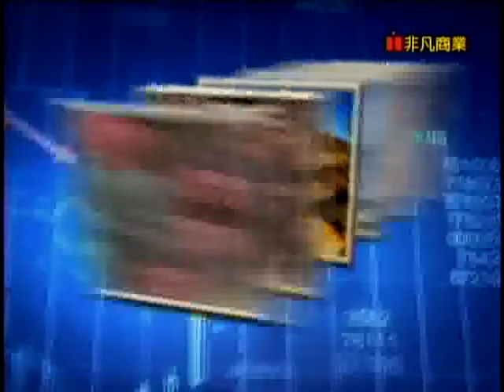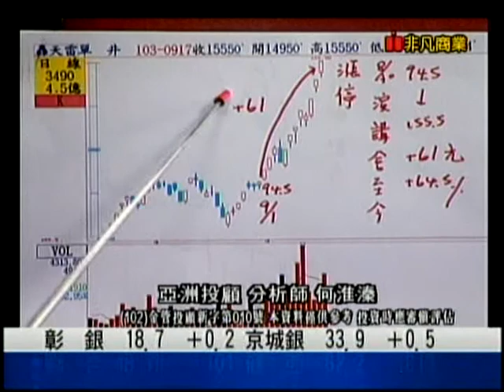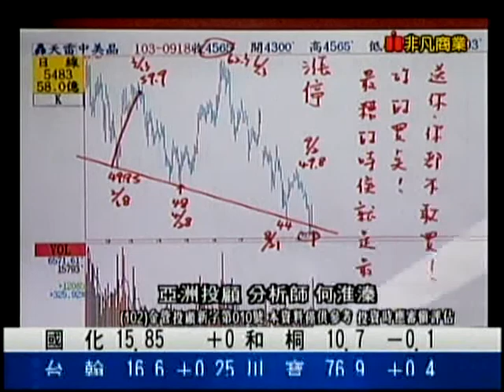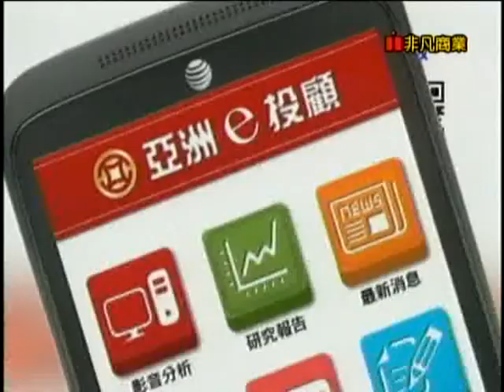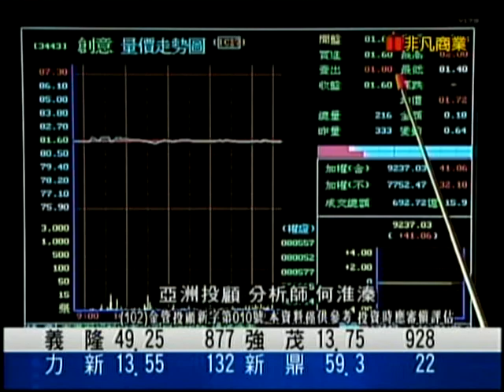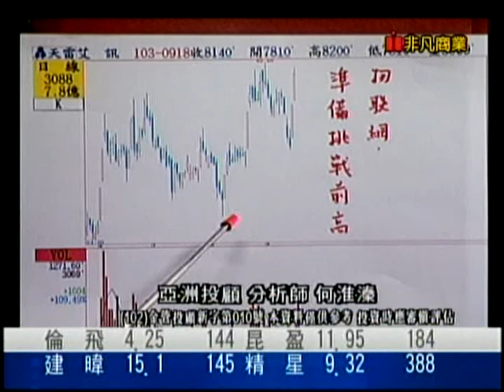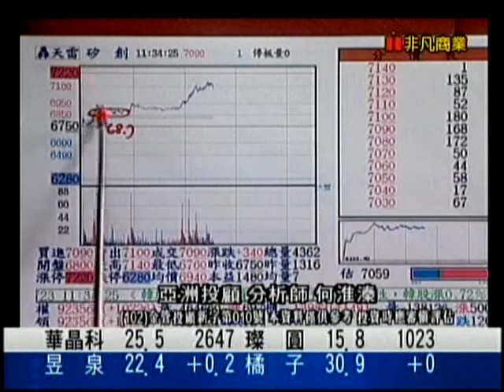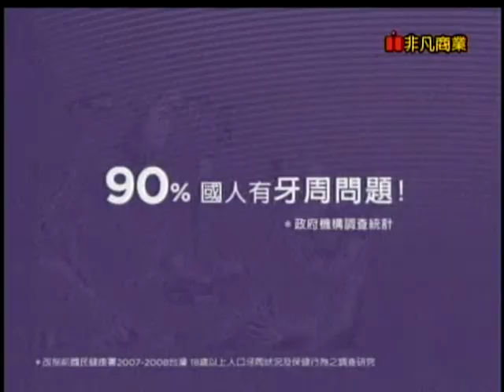鳳凰密令 何淮溱 分析師 2014-09-19